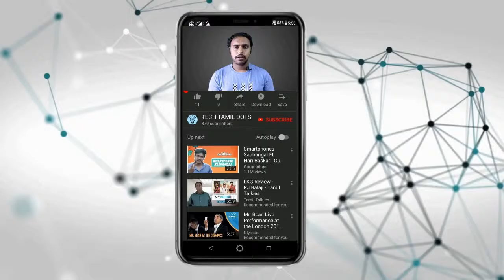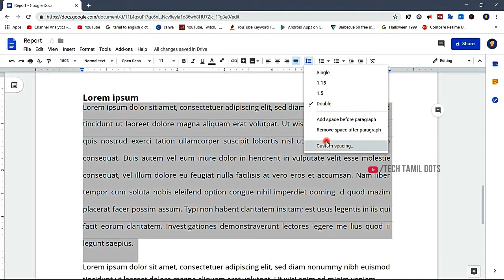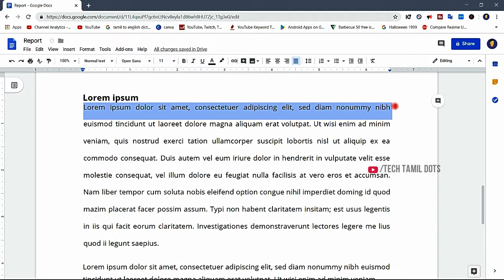(தமிழ்) Paragraph alignment and line spacing in Google docs #04